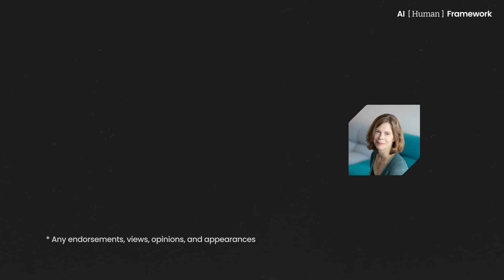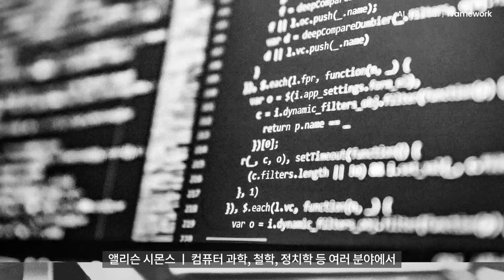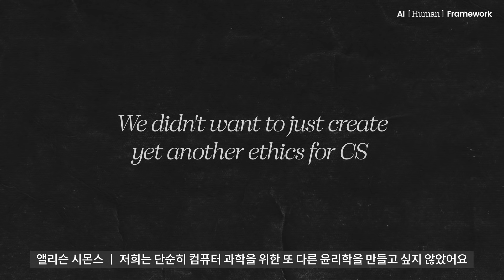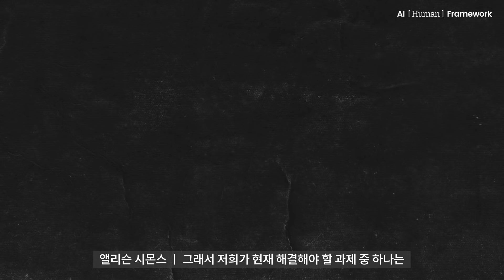AI Human Framework | EP1. 하버드의 도전, Embedded EthiCS | 엔씨소프트(NCSOFT)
"인간이 정말 그렇게 특별한가요? AI 와 인간은 어떻게 구별할 수 있을까요?" 엔씨소프트의 콘텐츠 시리즈인 AI FRAMEWORK는 인공지능과 인류의 미래를 고민하는 세계적인 석학들의 눈을 통해 ‘AI를 바라보는 새로운 관점’을 제시합니다. 엔씨소프트의 AI Center 설립을 주도하며 첨단기술의 윤리적 문제를 탐구해온 윤송이 CSO가 공학, 정치학, 철학 등 각 분야의 리더들을 만나 서로의 생각과 관점을 나눕니다. 이번에 우리에게 새로운 관점을 선사할 네 번째 인물은 하버드 대학의 임베디드 에틱스(Embedded EthiCS) 프로그램의 설립자이자 철학자인 앨리슨 시몬스 교수입니다. 이번 편에서는 임베디드 에틱스 프로그램의 성장 과정과 하버드 대학교의 적극적인 자세를 다룹니다. 철학자의 관점에서 요구되는 기술의 윤리적 의미는 무엇일지 그 도전과 포부에 대해 이야기를 나눠 보겠습니다.

“Are humans really that special? What sets humans apart from AI?” AI FRAMEWORK is NCSOFT’s series of contents that propose 'A New Perspective of AI' through the eyes of globally renowned scholars that think of the future of AI and mankind. CSO Songyee Yoon that has taken the lead in establishment of the AI Center of NCSOFT and has researched ethical issues of cutting-edge technologies will meet the leaders from various fields, including engineering, politics, and philosophy, and share each other’s thoughts and perspectives. The fourth person to share such new perspectives is Alison Simmons, a Samuel H. Wolcott Professor of Philosophy at Harvard University and a co-creator of Harvard's Embedded EthiCS program. In this talk, Professor Alison Simmons shares about the history of the Embedded EthiCS program and what is the ethical implications of technology from a philosopher’s point of view.

00:00 Intro
01:22 01_History of Embedded EthiCS
04:28 02_Evolution of Embedded EthiCS
05:43 In the next episode

*Any endorsements, views, opinions, and appearances shared by the interviewee are made solely in his/her/their personal capacity; Harvard does not endorse this organization or its products or services.